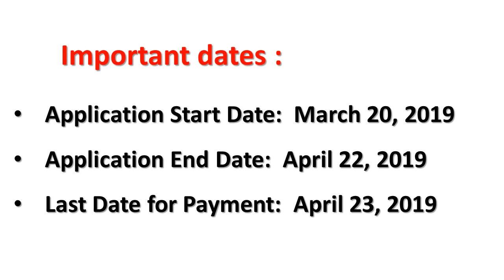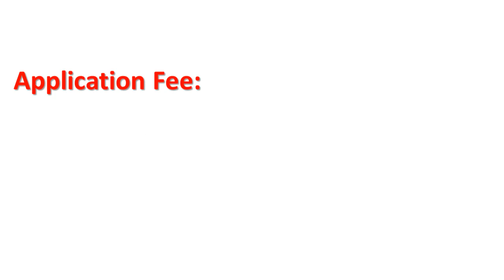KPSC ಯಿಂದ ಗ್ರೂಪ್ ಸಿ ವೃಂದದ ತಾಂತ್ರಿಕ ಹುದ್ದೆಗಳ ಭರ್ತಿಗೆ ಅರ್ಜಿ ಆಹ್ವಾನ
ಕೆಪಿಎಸ್ಸಿ(KPSC)ಯಿಂದ BBMP ಯಲ್ಲಿ ಖಾಲಿ ಇರುವ ಗ್ರೂಪ್ ಸಿ ವೃಂದದ ತಾಂತ್ರಿಕ ಹುದ್ದೆಗಳನ್ನು ಭರ್ತಿ ಮಾಡಲು ಅರ್ಹ ಅಭ್ಯರ್ಥಿಗಳಿಂದ ಆನ್ಲೈನ್ ಮೂಲಕ ಅರ್ಜಿಗಳನ್ನು ಆಹ್ವಾನಿಸಲಾಗಿದೆ.

kpsc group c, kpsc, kpsc vaani, jobs in karnataka